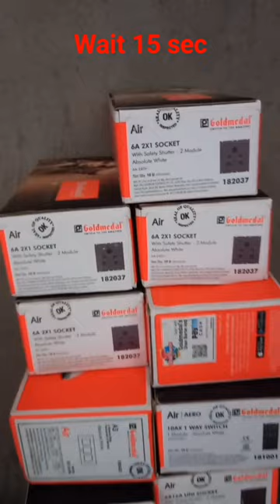Un boxing wire Boxs.